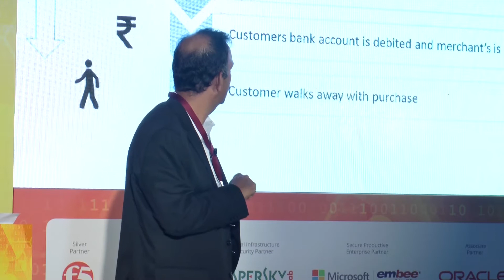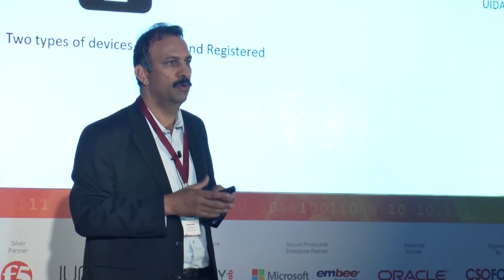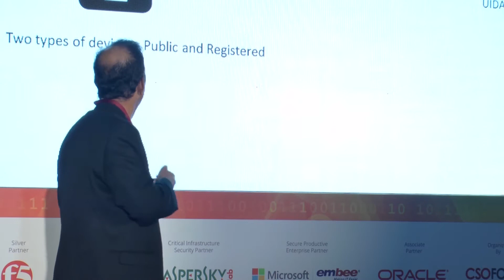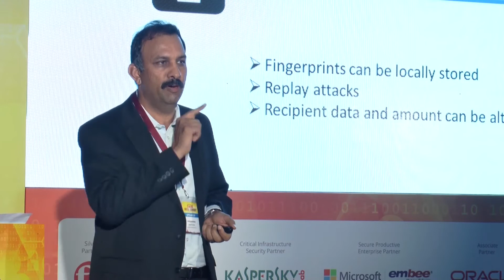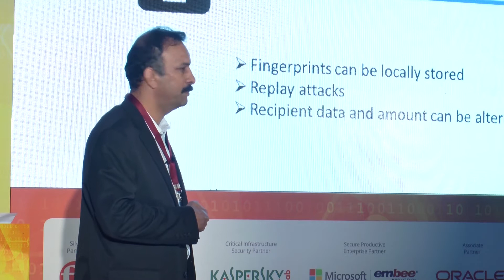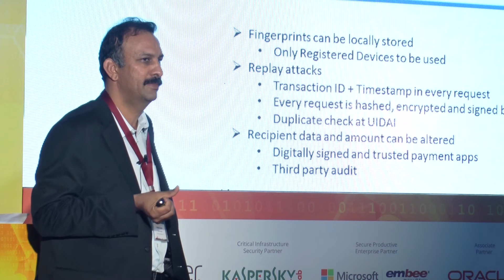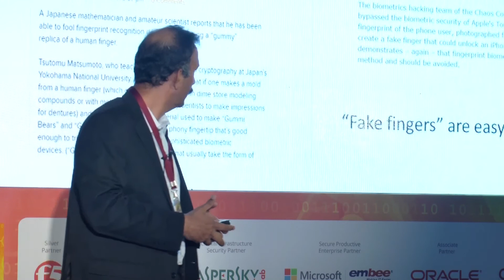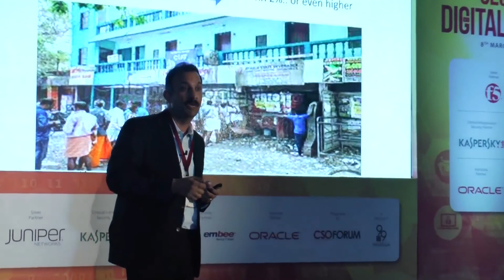CSO Annual 2017 Brijesh Datta, Senior VP and CISO, Reliance Jio Infocomm Limited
Aadhar card, security, secured enterprise, CSO, CISO, CSO Annual Summit, Application, Personal Identity Data